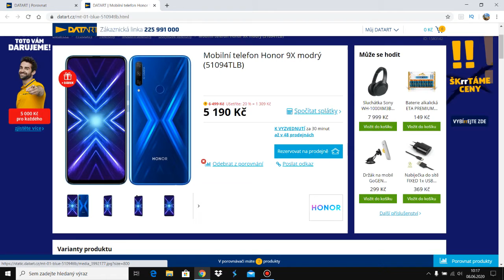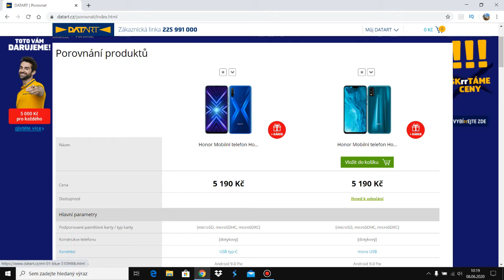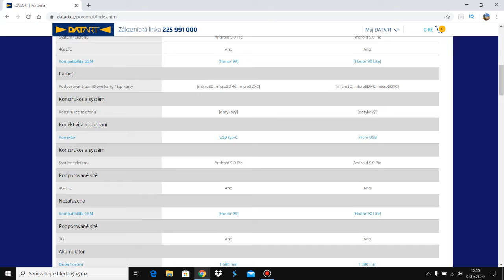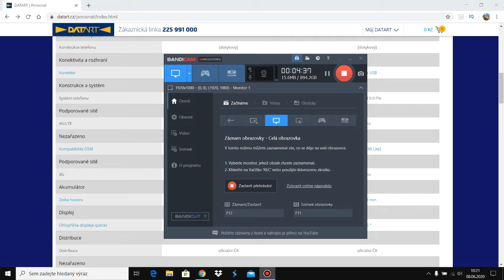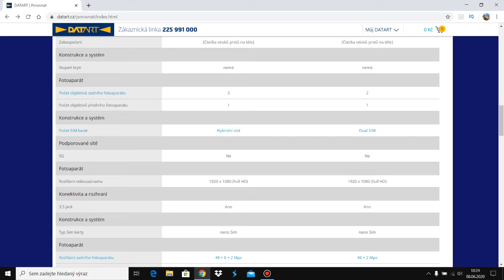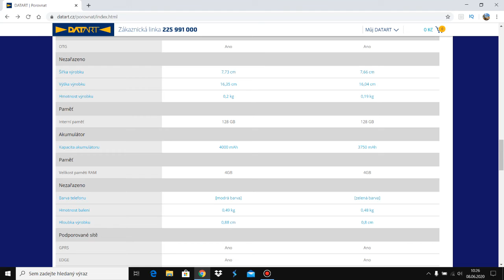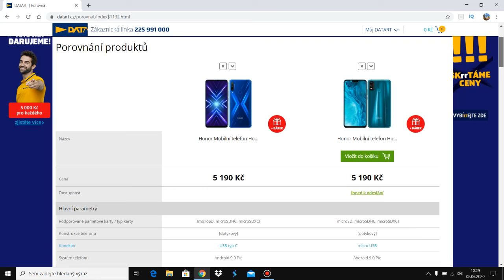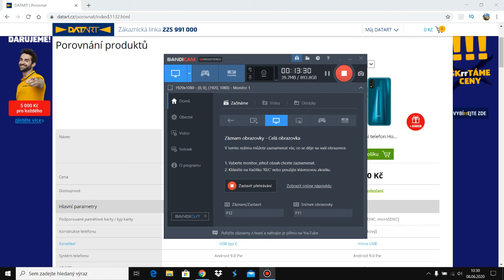HONOR 9X LITE vs. HONOR 9X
V tomhle videu se utká HONOR 9X VS. HONOR 9X LITE  pokud vás zajímá kdo vyhraje tak sledujte video až do konce!